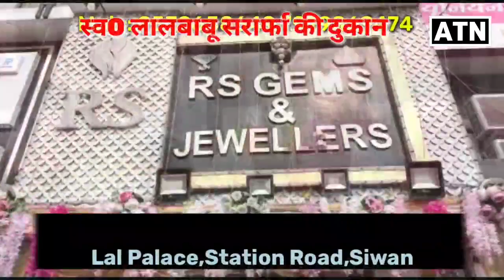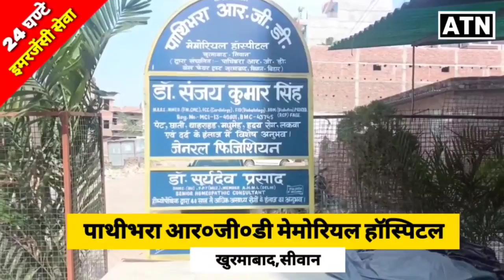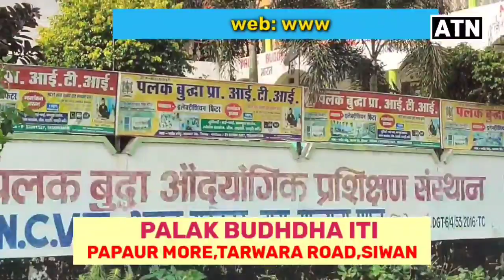NITISH कुमार ने कार्तिकेय कुमार को लेकर क्या बोला कि BIHAR मे फिर मचा घमासान!!ATNLIVE.IN